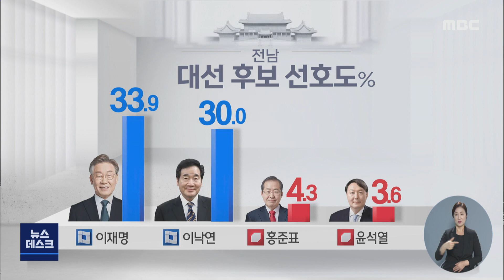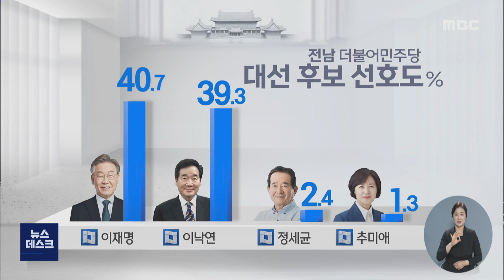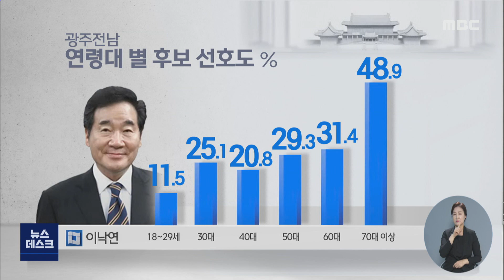광주 이재명 우세.. 전남 이재명 이낙연 접전 - R (210901수/뉴스데스크)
◀ＡＮＣ▶
광주전남 시도민 가운데
광주에서는 이재명 후보가
이낙연 후보에 우세지만
전남에서는 접전양상을 보이고 있습니다.

국민의힘에서는 윤석열 ,홍준표 후보가
경합을 벌이는 것으로 나타났습니다.

◀ＥＮＤ▶
◀ＶＣＲ▶
광주전남 시도민들에게
지역별 대선 후보 선호도를 물어봤습니다.

광주지역에서는
더불어민주당 이재명 후보가 34.9%,
이낙연 후보가 25%,
국민의 힘 홍준표 4.5%, 더불어 민주당 추미애 4.3%,
국민의 힘 윤석열 후보가 3.7 %로 나타났습니다.

전남지역에서는
더불어민주당 이재명 후보가 33.9%,
이낙연 후보 30%,
국민의 힘 홍준표 4.3%, 윤석열 후보가 3.6%를 보였습니다.

광주,전남지역 정당별 대선 후보 선호도를 물어봤습니다.

더불어민주당 지지층에서는
이재명 후보가 42.4%, 이낙연 후보가 37.5%,
정세균 2.7%, 추미애 2.2%를 보였습니다.

이가운데
광주지역 민주당 지지층은
이재명 후보가 44.8%, 이낙연 후보가 35%를 지지했습니다.

전남지역 민주당 지지층은
이재명 후보가 40.7%, 이낙연 후보가 39.3%로
초접전 양상을 보였습니다.

광주,전남 지역 국민의힘 지지층에서는
윤석열 27.0%, 홍준표 후보 25.3%의 선호도를 기록했습니다.

광주,전남지역 연령대 별 후보 선호도는
이재명 후보가 40대에서
50.8%로 가장 높았고
20대와 70대 이상에서 각각 20.4%로 가장 낮았습니다.

이낙연 후보는
70대 이상에서 48.9%로 가장 높았고
20대에서 11.5%로 가장 낮았습니다.

홍준표 후보는 20대에서 10.2%로 가장 높았고
윤석열 후보는 60대에서 6%로
가장 높은 선호도를 보였습니다.

성별 후보 선호도는
남성 가운데 이재명 후보가 38.4%로 가장 높았고
여성 가운데서는 이낙연 후보가 32.3%로 선호도가 높았습니다.

조사의뢰:광주MBC 목포MBC 여수MBC
조사기관:(주)코리아리서치인터내셔널
조사지역:광주시,전라남도
조사대상:18세 이상 남녀
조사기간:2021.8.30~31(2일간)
조사방법:무선 전화면접(100%)
표본크기:광주 804명 전남 802명
피조사자 선정방법:성/연령/지역별로 할당, 3개 통신사 휴대전화 가상번호
응답률:광주 20.8%(3,872명 중 804명 응답)
전남 21.3%(3,759명 중 802명 응답)
가중값 산출 및 적용방법:지역별/성별/연령별 가중치 부여(셀가중, 2021년 7월 말 행정안전부 주민등록인구통계 기준)
표본오차:광주, 전남 각 95% 신뢰수준 ±3.5%p
질문내용:중앙선거여론조사심의위원회 홈페이지 참조